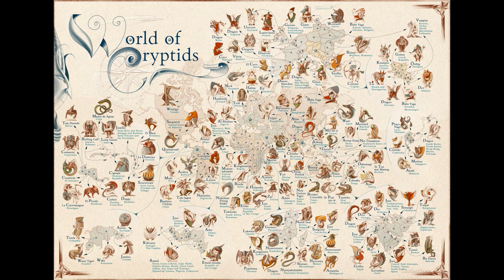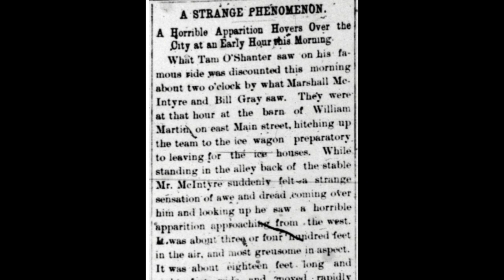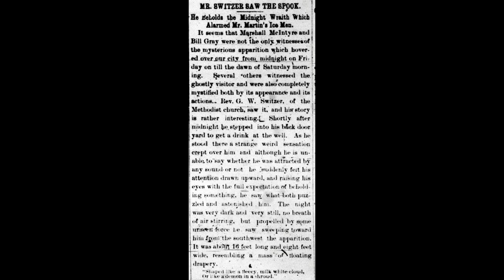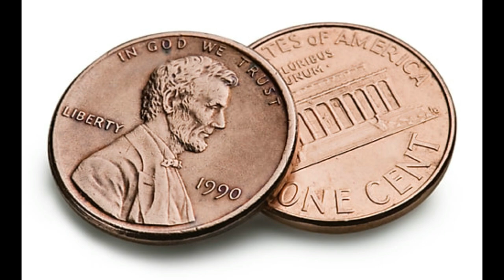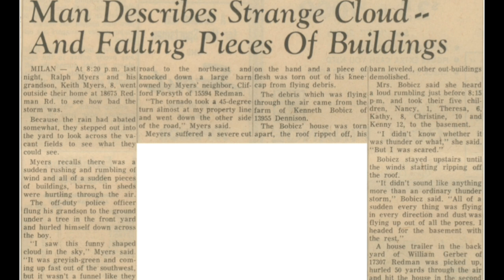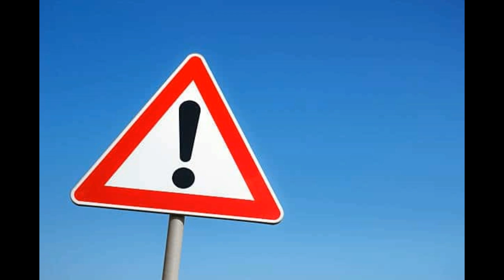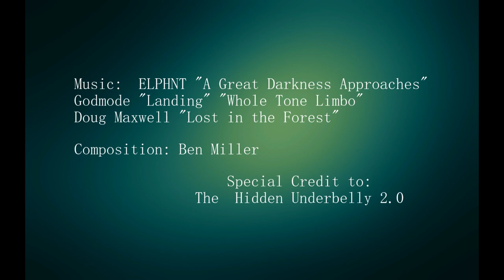Atmospheric Beasts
A few months ago you highly requested this topic and today we are finally talking about the odd case of Atmospheric Beasts. They are described in many ways that resemble oceanic creatures. Yet, is there any truth to the stories or even evidence of it? Join me and find out.

Special thank you for footage from The Hidden Underbelly 2.0